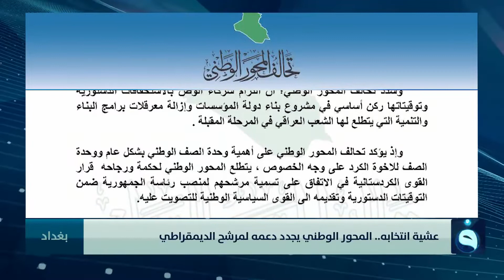عشية انتخابه.. المحور الوطني يجدد دعمه لمرشح الديمقراطي